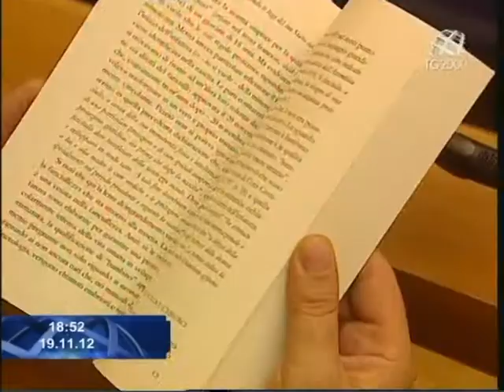Appello al Governo del Movimento per la vita. Servizio di Luigi Ferraiuolo